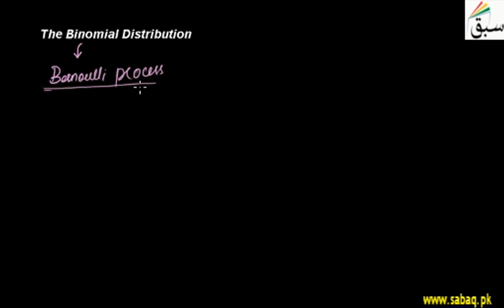The Binomial Distribution, Statistics Lecture | Sabaq.pk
The binomial distribution as the outcomes of Bernoulli process with two possible outcomes
This video is about: The Binomial Distribution. Practice tests and free video lectures for Physics, Chemistry, Biology, Math’s, Computer Science, English & more subjects are also available at Sabaq.pk. So, subscribe to Sabaq.pk/Sabaq Foundation now and get high marks in your exams.

CLASSES WE COVER AT SABAQ.PK / SABAQ FOUNDATION:

1. KG
2. Class 1
3. Class 2
4. Class 3
5. Class 4
6. Class 5
7. Class 6
8. Class 7
9. Class 8
10. Class 9
11. Class 10
12. Class 11
13. Class 12
14. Class 13
15. Class 14
16. MCAT
17. ECAT
18. CSS

BOARDS WE COVER AT SABAQ.PK / SABAQ FOUNDATION:

1. FBISE
2. Sindh Board
3. KP Board
4. Balochistan Board
5. Cambridge

STUDY MATERIAL WE OFFER AT SABAQ.PK / SABAQ FOUNDATION:

1. Physics Lectures
2. Chemistry Lectures
3. Mathematics Lectures
4. Biology Lectures
5. English Lectures
6. General Science Lectures
7. Computer Science Lectures
8. General Math Lectures
9. Accounting Lectures
10. Statistics Lectures
11. Advance Accounting Lectures
12. Cost Accounting Lectures
13. Practice Tests
14. Physics Practical
15. Chemistry Practical